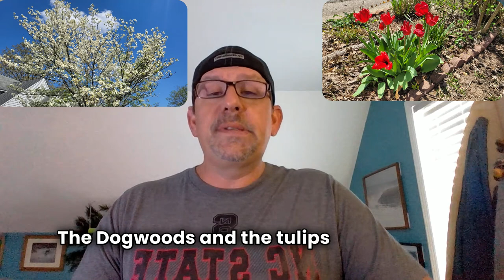CrowdVibes Clips Apr 1: Bumpin Uglies and SOJA from Reggae Rise Up | S1 E20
This is a preview for what’s coming up this week [Apr 1] on CrowdVibes, a quick recap of what went live last week, and our growing list of upcoming shows.

0:00 - Hey
0:09 - Back from spring break
0:27 - This week on the channel
0:56 - Last week
1:05 - Concert calendar

Last week on the channel:
* March 26 - Sons of Paradise @ Reggae Rise Up 2024

* S1 E6 | CrowdVibes Clips Feb 19: The Movement at Red Rocks and Michael Franti & Spearhead at OBX
* S1 E10 | CrowdVibes how-to’s: How to prepare for a Reggae festival: Part 1 - Tips to get there